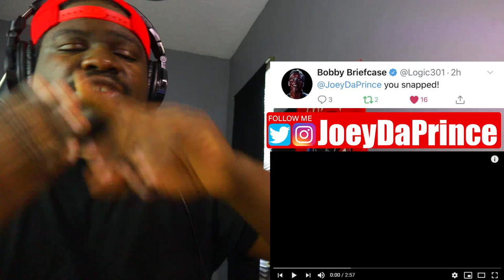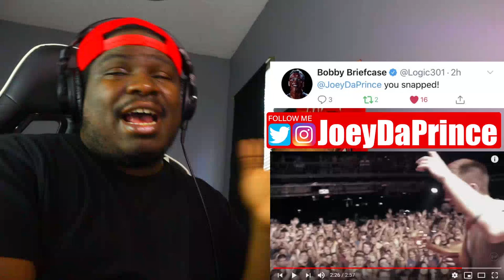twenty one pilots - Can't Help Falling In Love (Elvis Cover) - REACTION